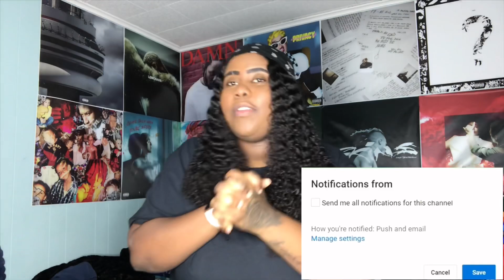XXXTENTACION QUESTION MARK (?) ANNIVERSARY MERCH REVIEW/UNBOXING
LLJ🖤

Camera Used: IPhone 7 Plus
Apps I Edit my Videos With: Imovies, FlimakerPro,Pics Art (ALL FREE)